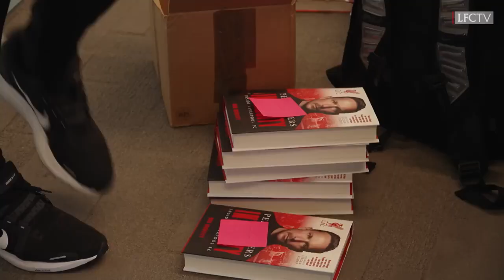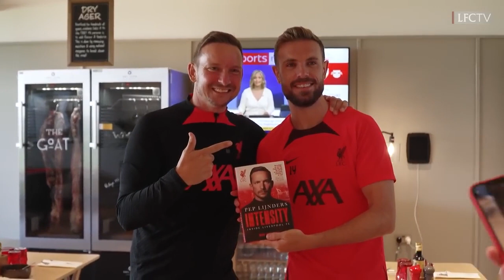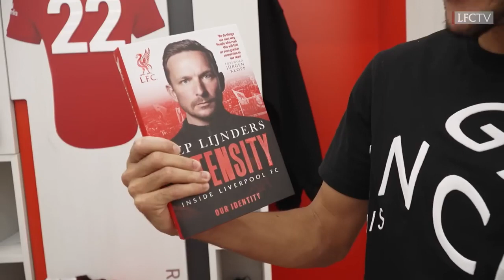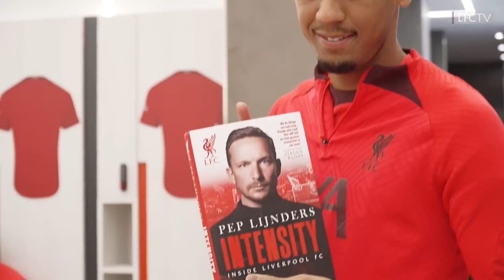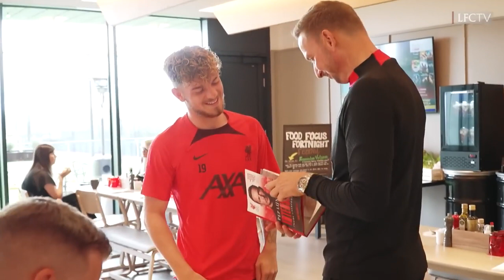ลิเวอร์พูล Liverpool